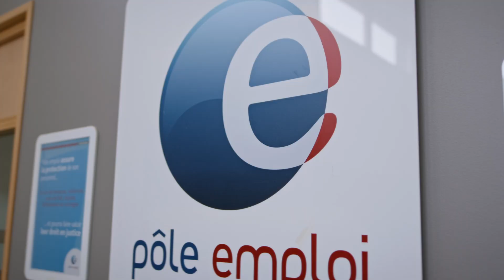GEIQ Industries Franche-Comté, un outil d'aide au recrutement